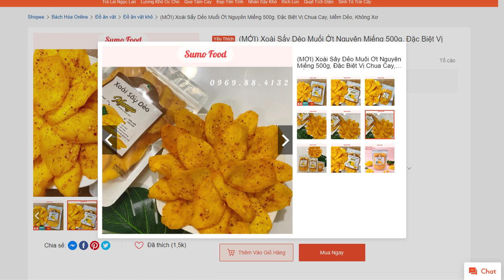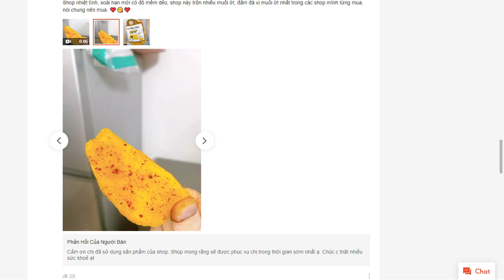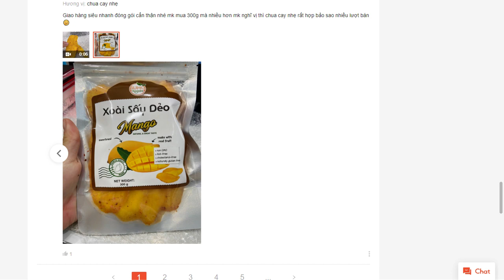Mới Xoài Sấy Dẻo Muối Ớt Nguyên Quân 500g, Đặc Biệt Vị Chua Cay, Mềm Dẻo, Không Xơ shopee